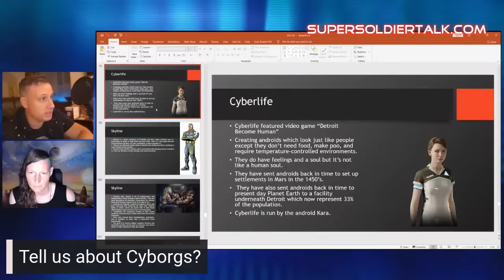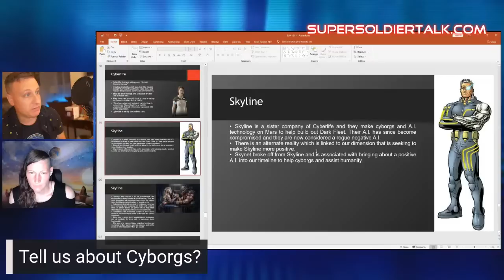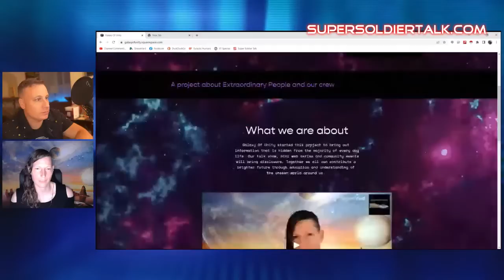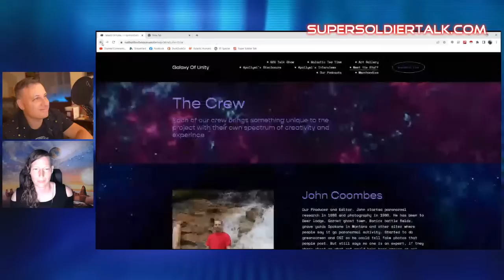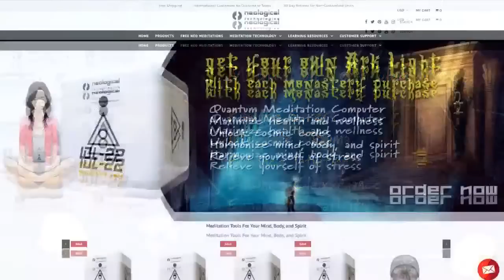Super Soldier Talk with Apollymi - Draco Battle in 3.5 Delta Quadrant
Apollymi Mandylion, is a super soldier hybrid mix of Dragon and Pleiadean DNA created by Dark Fleet and the ICC. She has been recruited in to Project Mind Control, Project MK Ultra, Projects Crest (stargate), Carbon, and then underwent a milab which then took her to Section 13 32-C at Area 52 located near Area 51. From there she was sent into the boot camp at Camp Livingston in Louisiana. Where she was trained by Nazis Aryans in what is known as Project Ashwet (children of god) to make the most supreme soldiers in the universe according to them anyway.

From there she resumed her training at Section 13 32-C  to make her battle ready for military combat and psionic missions. The treatment she and others like her received was atrocious. She recalls being forced to eat gruel and she had to wear disciplinary shock collars. One day she was raped and then she lost it and rebelled by killing three military personnel in upper management. Normally they would scrap a rebellious soldier like her, however, they spent millions to build her up and decided it was best to send her to the Draconian Mars base as punishment to help her understand how good she had it at section 13 32-C.

Apollymi also remembers training in inner earth with some blonde hair blue eye people. And she also participated in Project Blue Book which helped the military understand various et technologies and missions both dimensional and off world.

This is the third interview with Apollymi in which we will discuss details about a Draco battle that took place on 3.5 delta quadrant on a moon near Sirius. Apollymi will be sharing some of the latest missions she has been on and we will also answer some Q&A from audience members questions.

If you like to contact Apollymi, please reach her on Facebook.